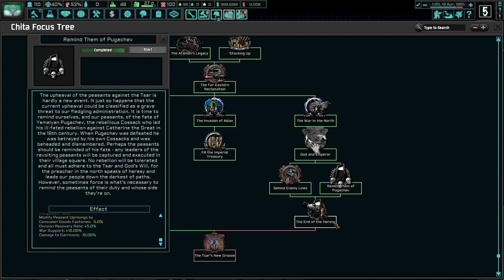Internal Threats Must Be Eliminated! Hoi4 TNO: Last Days Of Europe, Chita #3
Life is hell for Michael Andreevich, who many refer to as Tsar Mikhail II. Ever since he's arrived in the Far East of Russia, he's been for to make decrees that he has no real authority over. Regardless, we might as well make the most out of a terrible situation!